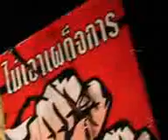Sanamluang 23 Dec 06 No. 10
Saturday fellowship against Dictatorship